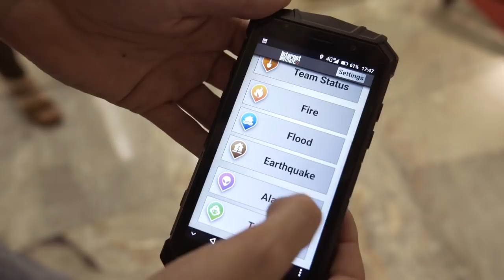5G & Verticals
The 5G Public-Private Partnership is promoting and encouraging the use of 5G technologies in many different sectors, including but not limited to media & content, health, transportation & logistics, manufacturing, energy, and others. Find out in this video how those technologies could be used and what Added value they could bring to the verticals stakeholders. This video is released by the To-Euro-5G H2020 project with support from the European Commission.